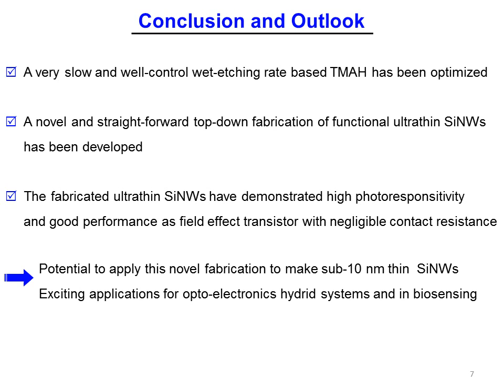Fabrication of locally thinned down silicon nanowires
We report a new and controlled top-down fabrication process to prepare locally thinned down silicon nanowire field-effect devices at wafer-scale. In this process, a low temperature size reduction method based on optimized tetramethylammonium hydroxide wet-etching has been developed on silicon (100) to yield slow (~ 0.5 nm s-1) and controllable etching speed as well as ultra-smooth silicon surface morphology (rms ~ 0.15 nm). Combined with electron beam lithography, arrays of monocrystalline silicon nanowires with locally confined thicknesses down to sub-20 nm, lateral dimensions of 150 nm, and lengths of 10 µm were reliably prepared and used. This novel fabrication process provides an alternative route for the fast and reliable preparation of ultrathin silicon nanostructures that can be easily integrated in nanodevices.